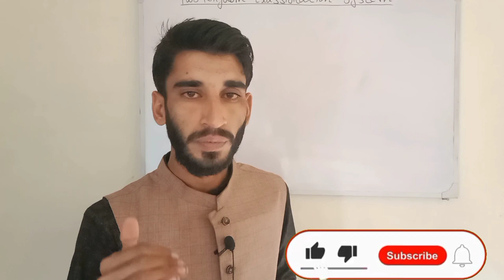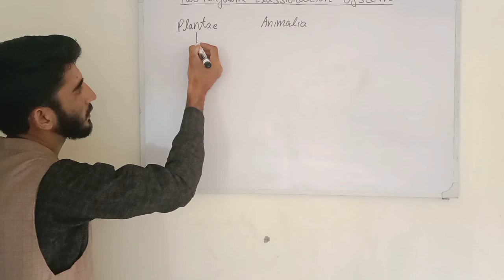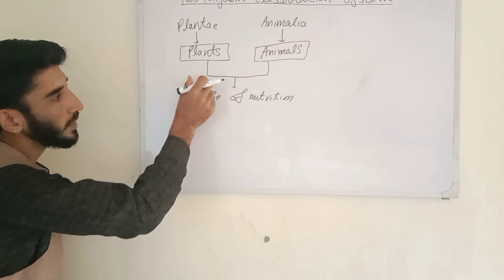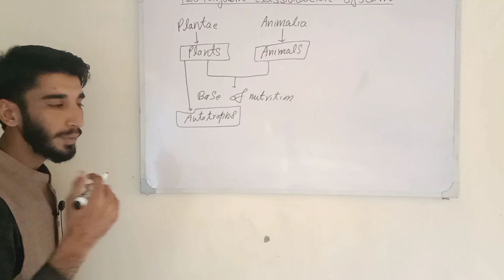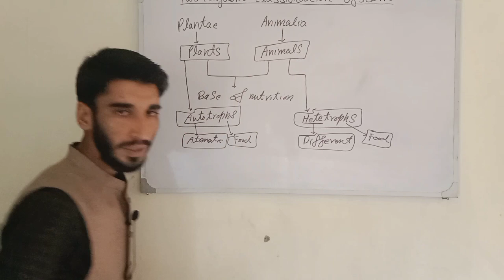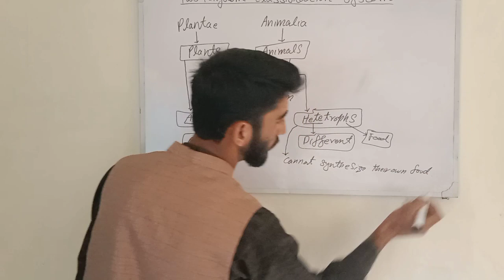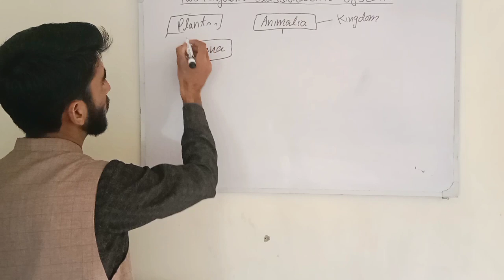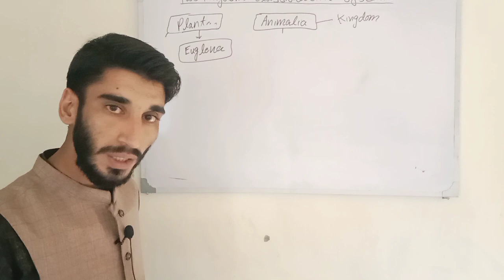Class 9th biology ch03 lecture no 07 Two Kingdom Classification System by A Rehman Future Bright...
Welcome my dear students on my YouTube channel A Rehman Future Bright Academy.